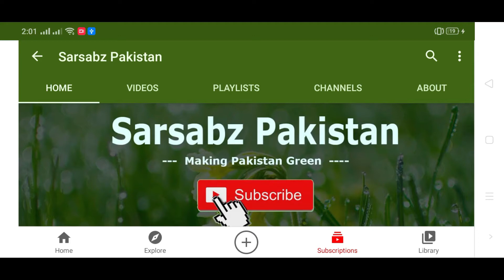Good News For all my Subscribers | Sarsabz Pakistan | InshaAllah Moral Lesson Videos will upload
First of all I wanna say
                                         "Alhamduilallah"
 God Give me Every thing..!